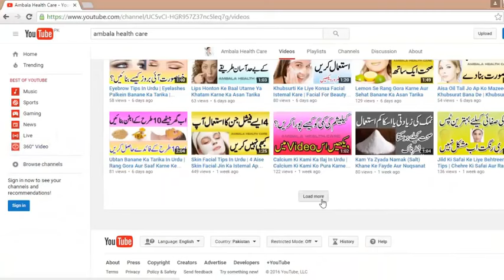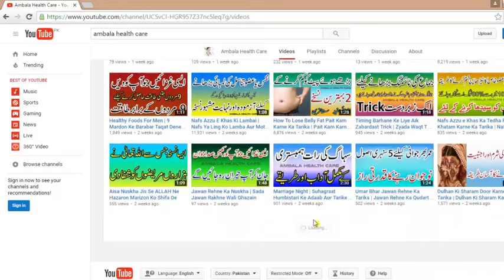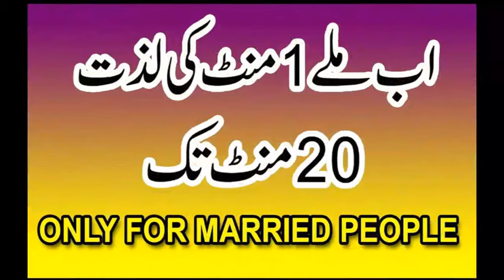Ambala Health Care Trailer How To Find Video and Playlist